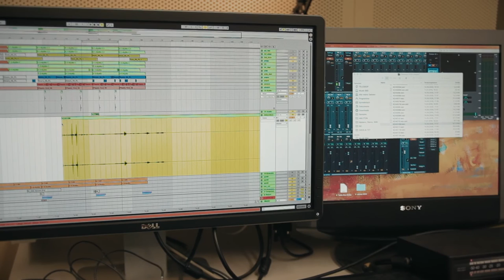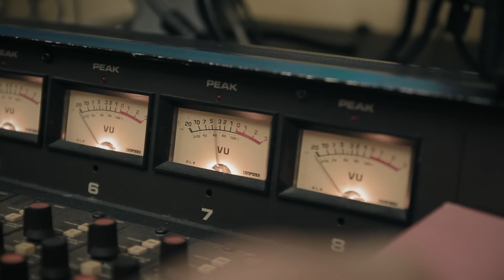Sound of a Building - Acoustic Archeology - Making of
A composition based on sounds and acoustic peculiarities of an industrial monument. The musicians and sound artists Jonas Wolter and Sebastian Bode (TELESKOP) capture the acoustic features of the Dietzold Factory in Leipzig, Germany and create their piece "7:27".

*Sound of Building- Klangarchäologie

Eine Komposition auf Grundlage von Geräuschen und akustischen Facetten eines Industriedenkmals. Die beiden Musiker und Klangkünstler Jonas Wolter und Sebastian Bode (TELESKOP) halten die klanglichen Eigenschaften der ehemaligen Dietzoldwerken- Leipzig fest und lassen das Musikstück  „7:27“ entstehen.

- Gefördert von der Kulturstiftung des Freistaates Sachsen -